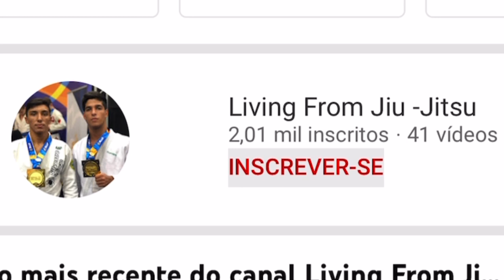Treino Físico em Casa - Jiu-Jitsu - Rotina no Canadá 🇨🇦 Vlog#16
O frio está dificultando as idas para academia de jiu jitsu , então fizemos esse treino Físico  básico em casa.